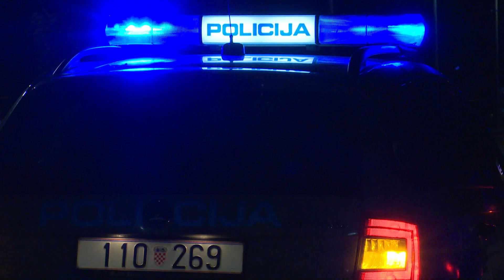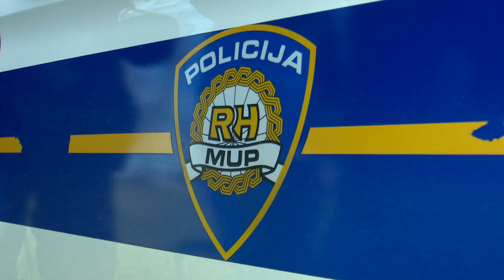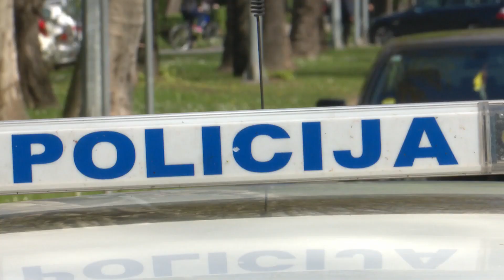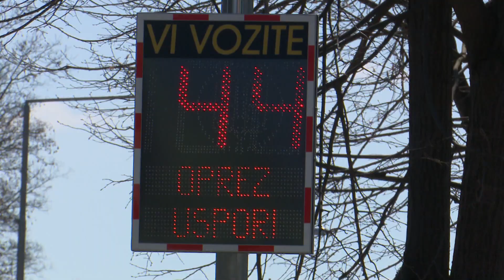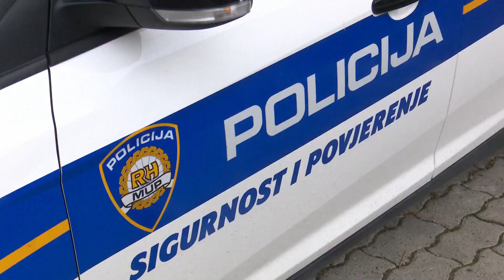SBTV-DNEVNIK- PU BPŽ ZABILJEŽILA VISOKE KONCENTRACIJE ALKOHOLA TIJEKOM USKRSNOG VIKENDA -11.04.2023.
Uskrsni vikend je iza nas. S 26 zabilježenih prometnih nesreća i 395 prometnih prekršaja, za službenike PU Brodsko-posavske posavske, bio je i pun posla. I dalje je alkohol jedan od većih problema kada je sigurnost prometa u pitanju.

DNEVNIK SBTV-a | PON-PET | 20:00 i 22:00